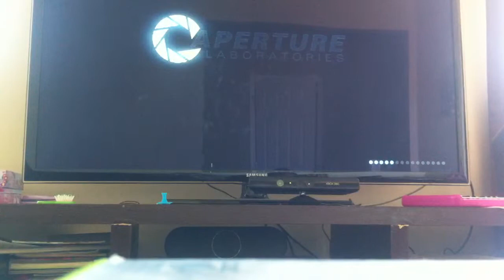Let's play Portal 2 with Tyler part 2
Tyler shows us how to get closer to Wheatley's lair. Warning: there is use of vulgar language and major spoilers!!!